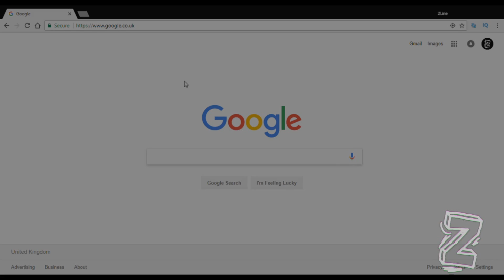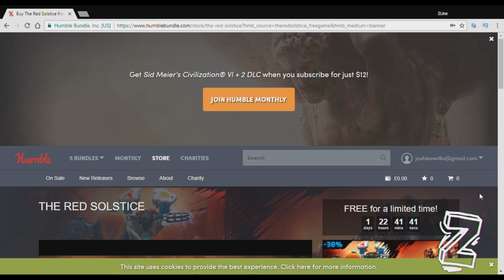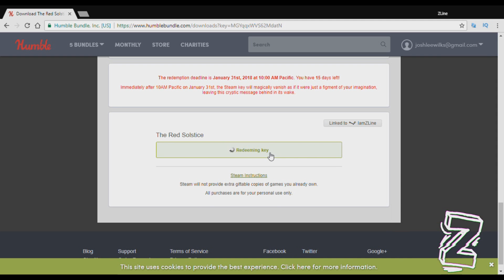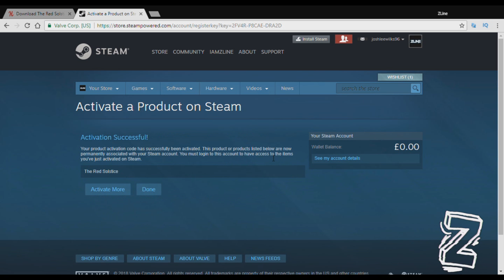FREE STEAM GAME - How To Get THE RED SOLSTICE For Free - LIMITED TIME OFFER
PSN - YTZLine